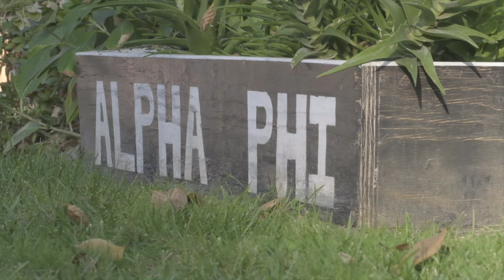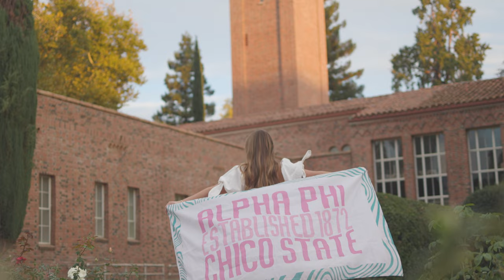Alpha Phi Chico State Recruitment Video 2024- Theta Upsilon Chapter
Alpha Phi Chico State Recruitment Video 2024
PC 24 We are so excited to meet you! We love you already!

XOXO,
Alpha Phi

Filmed and Edited by: Joshua Hamilton and Natalia Holmes